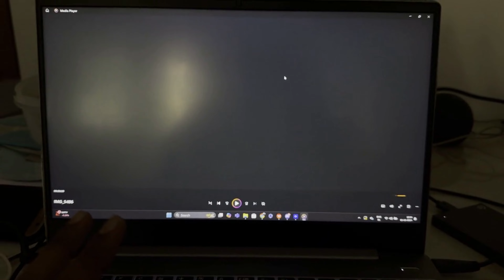Leaving Youtube ??? | Last vlog at vanaz | Vlog 29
Hi everyone ,
It's been a while I uploaded something on my channel , IK there should be some type of consistency to grow the channel but yeah trying my best for it.

This was a short and sweet compilation of my 2-3 months.